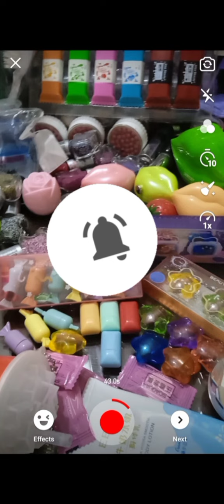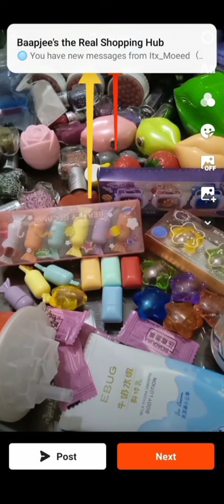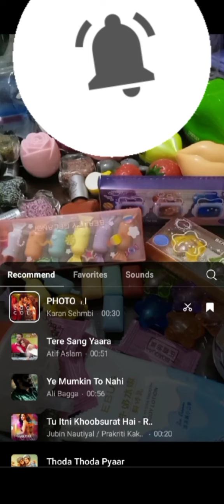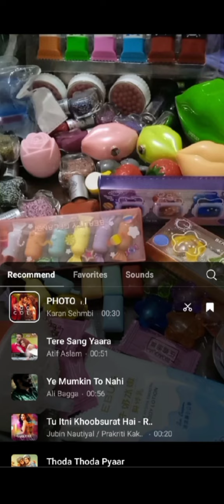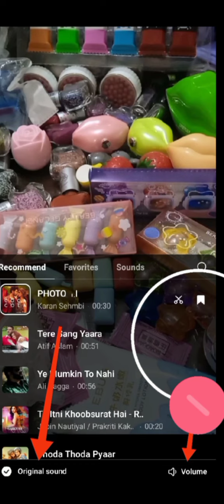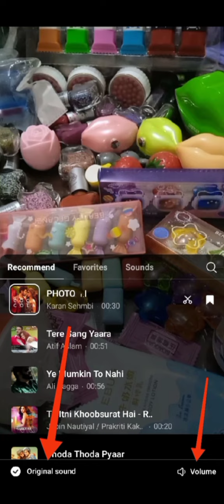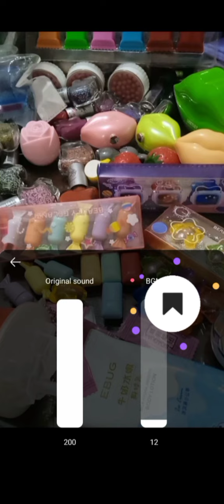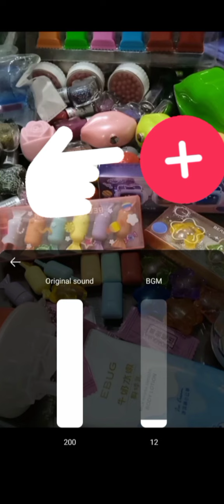How to select background music on Snack Video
Back ground music snack pr easy ha snack pr video zarrori check karain

Baapjee's the Real Shopping Hub  کو لگتا ہے کہ آپ کو یہ ویڈیو پسند آئے گی!